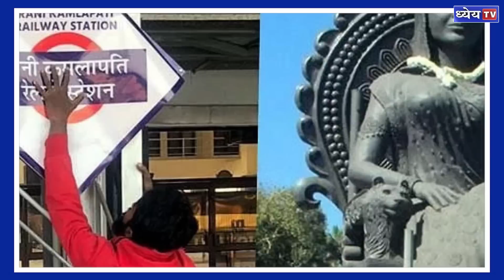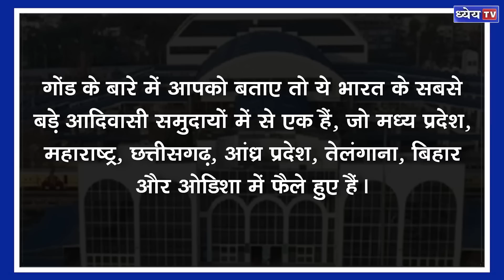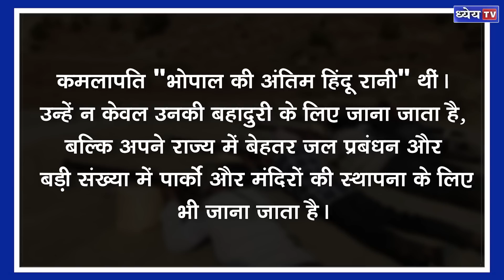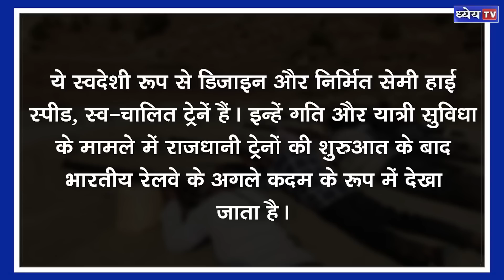PM Modi flags off Bhopal-New Delhi Vande Bharat Express from Rani Kamlapati Railway Station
भारतीय रेलवे देश में लगातार वंदे भारत ट्रेनों की तादाद बढ़ाकर सुविधाओं को बेहतर करने के प्रयास में लगा हुआ है। इसी कड़ी में बीते 1 अप्रैल को देश को 11वीं और मध्य प्रदेश को पहली वंदे भारत ट्रेन मिल गई है। प्रधानमंत्री नरेंद्र मोदी 1 अप्रैल को भोपाल से मध्य प्रदेश की पहली वंदे भारत ट्रेन को हरी झंडी दिखाकर रवाना किया। प्रधानमंत्री ने रानी कमलापति रेलवे स्टेशन पहुंचकर इस ट्रेन को रवाना किया। मध्य प्रदेश की राजधानी भोपाल में दो बड़े रेलवे स्टेशन हैं - पहला है हबीबगंज दूसरा भोपाल रेलवे स्टेशन। बीते साल इस हबीबगंज स्टेशन का नाम बदलकर रानी कमलापति स्टेशन कर दिया गया था। पब्लिक प्राइवेट पार्टनरशिप (PPP) मॉडल के तहत पुनर्विकसित ये देश का पहला अत्याधुनिक रेलवे स्टेशन था।

धन्यवाद